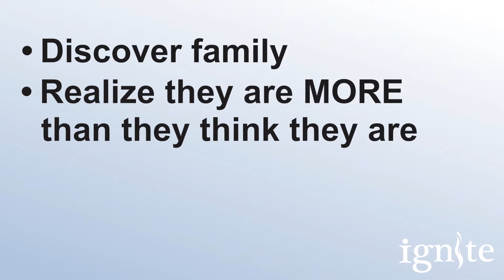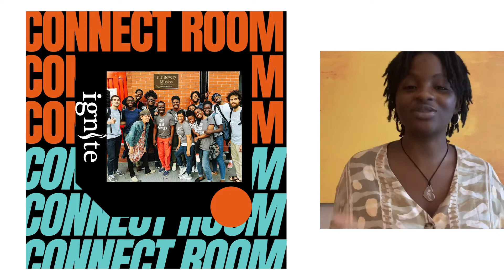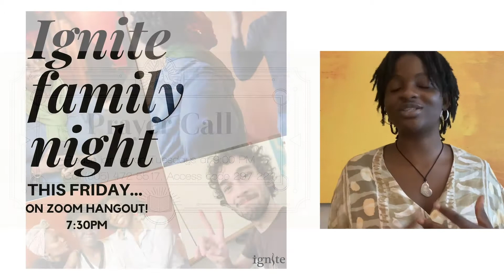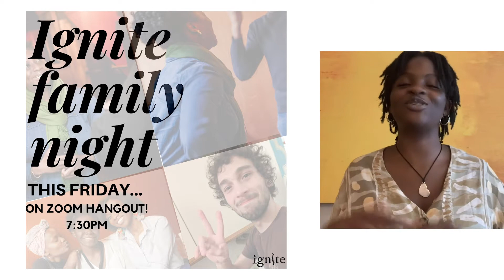Survived But Broken // Rebuilding Walls (Part 1) // Sunday Service at Ignite Church NYC